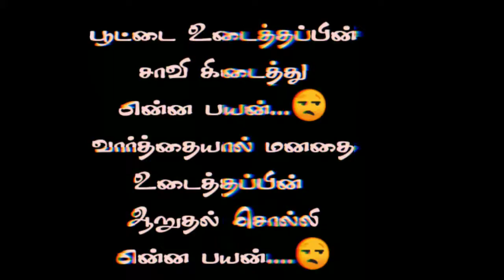Chennai Gana New Trending Rowdy Song Whatsapp Status Tamil720P HD 1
Bob​ Marley#Chennai_gana​ WhatsApp status
Gana_Rowdy_song_WhatsApp​ status_video_Tamil
Chennai_New_Rowdy_song_WhatsApp​ status video
motivational​ status
motivational​ status tamil
Chennai_gana​ WhatsApp status
Rowdy_Pullingo_Gana​ Song
motivtional​ status tamil#tamil_motivtional​ status
friendship_whatsapp​ status tamil
chennai_gana_friendship_whatsApp​ status tamil

For Purposes such As Criticism, comment, NewsReporting, Teaching, Scholarship, And Research. Fair